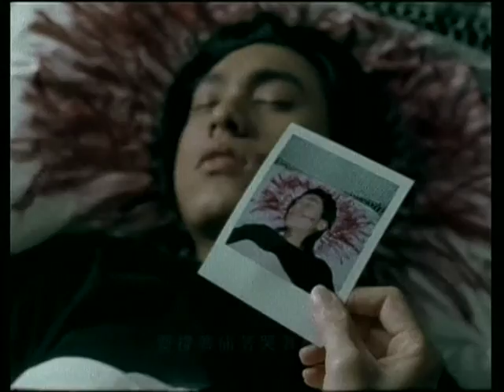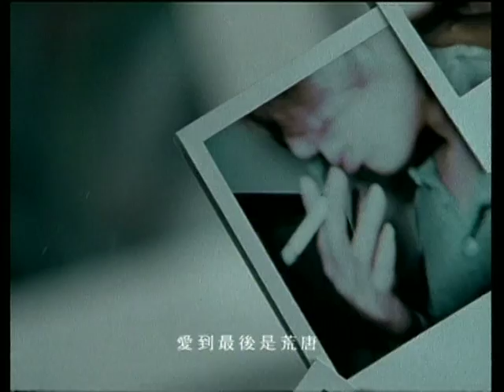溫嵐(Landy Wen)- 荒唐 Official Music Video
1999[第六感]
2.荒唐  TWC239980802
作詞：Landy
作曲：高小羊